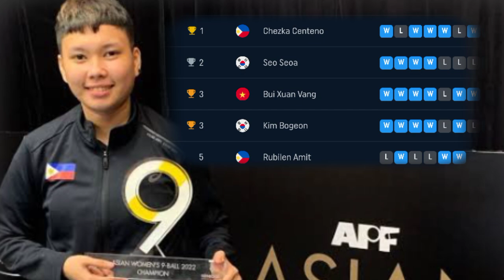CHEZKA CENTENO, KAMPEON SA WOMEN'S ASIAN 9-BALL OPEN AT IMBITADO SA PREDATOR 10-BALL AUSTRIA 2022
MULING ipinamalas ni Pinay cue artist Chezka Centeno ang kanyang husay matapos magkampeon sa 2022 APF Asian Women’s nine-Ball tour na ginanap sa Aspire Recreation Centre sa Singapore,noong nakaraang Linggo ng gabi.

Ipinakita ni Centeno ang “never say die spirit” na tinalo si Seo Seoa ng South Korean, 11-7, sa finals para magreyna sa torneo.